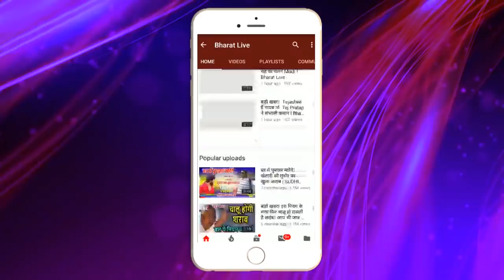Chirag के साथ भीड़ ने बदला BJP का मूड Shah ने फोन कर बुलाया Paras को दिल्ली !